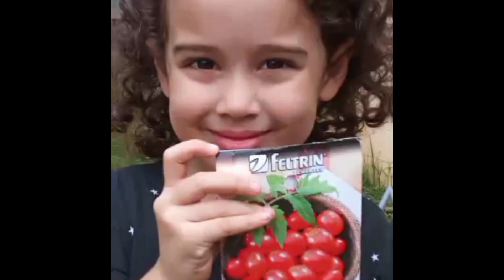●Pássaros cantando LIVRES Na Natureza: CORVO, CORVIDAE | Crow | BLACK BIRDS| Gralha🕊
Hoje vamos compartilhar um bando de corvos que apareceu aqui no nosso quintal.

Corvus é um gênero amplamente distribuído de aves de médio a grande porte da família Corvidae. O gênero inclui espécies comumente conhecidas como corvos. Possuem ampla distribuição geográfica nas zonas temperadas de todos os continentes, vivendo em bandos com estrutura hierárquica bem definida e formam, geralmente, casais monogâmicos. Sua alimentação é omnívora e inclui pequenos invertebrados, sementes e frutos; podem ser também necrófagos. Tais aves surgiram na Ásia, mas todos os continentes temperados e várias ilhas (como o Havaí) têm representantes do gênero.

*Os corvos são inteligentes*

Há quem diga que a inteligência dessas aves equivalha a dos chimpanzés e dos golfinhos. Na natureza, os corvos já provaram que são capazes de atirar pedras nas pessoas para evitar que elas alcancem seus ninhos, assim como podem se fingir de mortos ao lado da carcaça de um castor para espantar outros corvos e garantir que serão os únicos a saborear o banquete.
Se preciso, um corvo pode chegar a enganar outro animal para poder roubar sua comida. Tendo poucos predadores, eles chegam a viver 17 anos na natureza e até 40 anos em cativeiro.